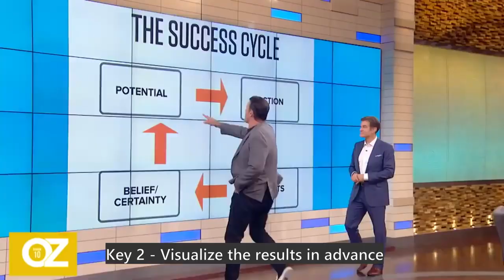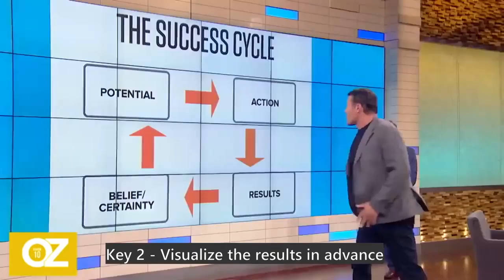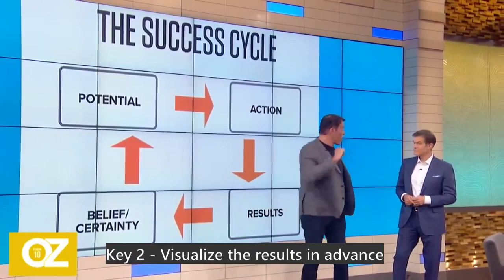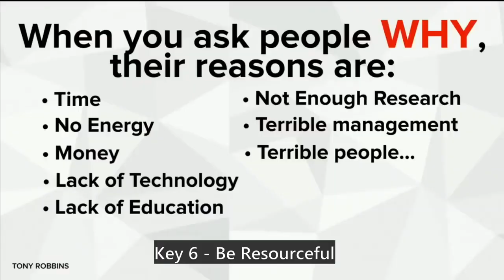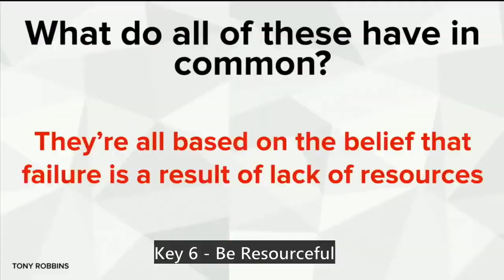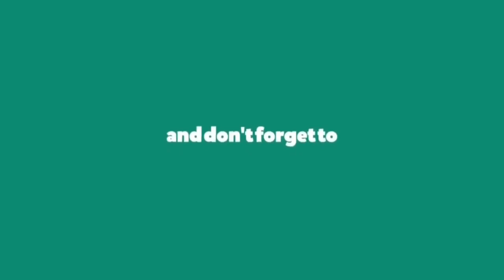Long Lasting Success - 13 Keys (Tony Robbins)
In this Video Tony Robbins talks about what it takes to gain long lasting success. He goes over the 13 keys that you need to focus on in order to achieve long lasting success. Tony Robbins is a motivational Master and his 13 keys for success is a solid building block o emulate your life off of. If you want long lasting success, follow these 13 keys. You will be happy you did.

Discover Your Motive is a life coaching motivational channel that focuses on self improvement, productivity and having a growth mindset. Using the law of attraction we can walk the road to personal development. We hope our channel and motivational video inspire you.